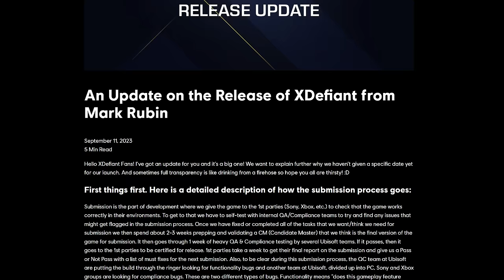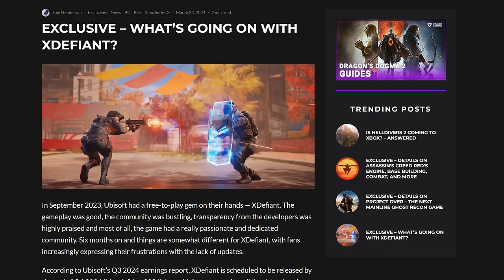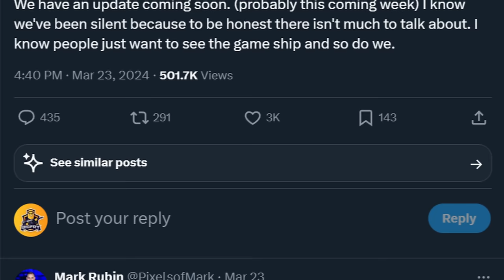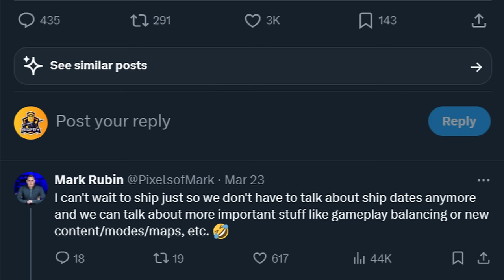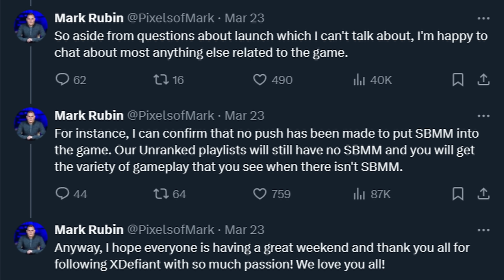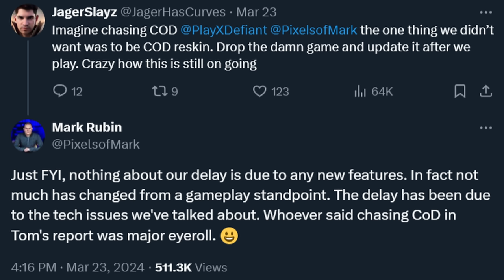What the Hell is going on with XDefiant?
So XDefiant is still not out yet and people are starting to wonder why lol